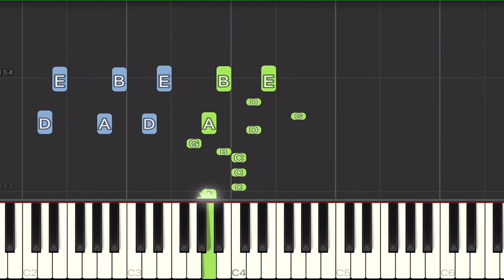Iron Maiden - The Trooper Piano Tutorial | Medium